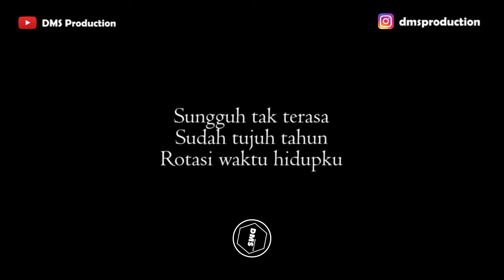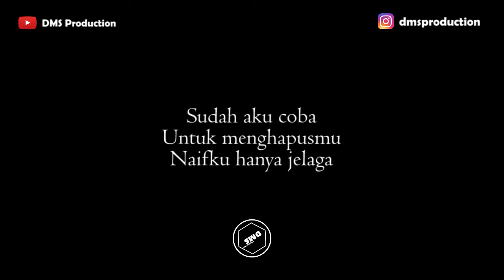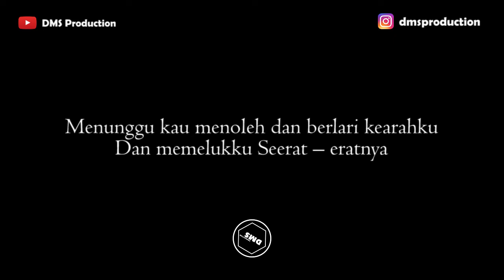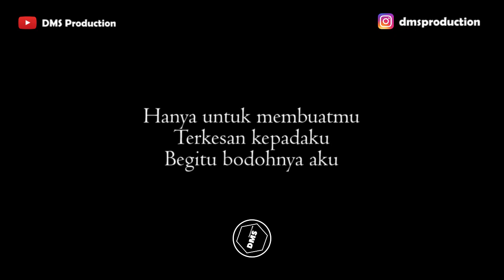Hal - L (Lara) (Karaoke Akustik Gitar) Male Key